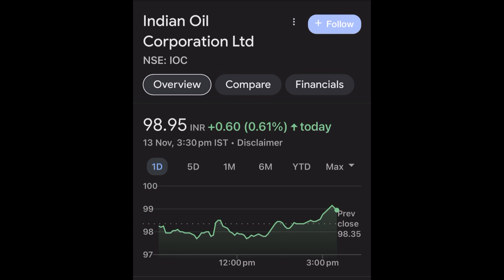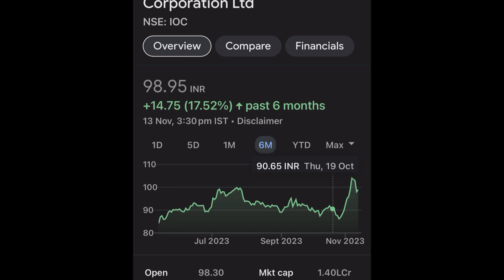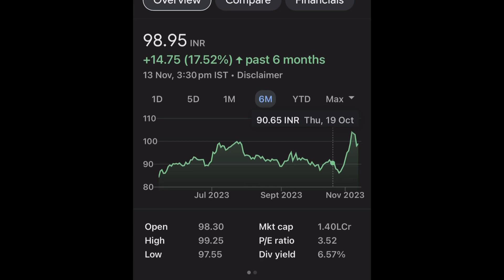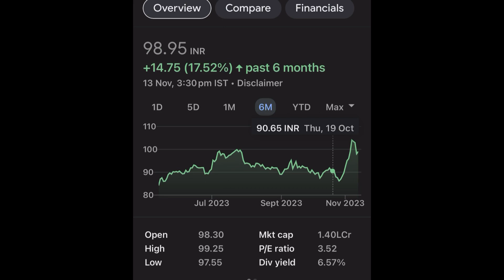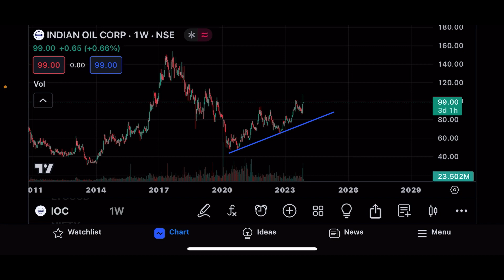IOC SHARE LTD LATEST NEWS | INDIAN OIL CORPORATION LTD COMPLETE ANALYSIS | IOC SHARE NEXT TARGET 🎯